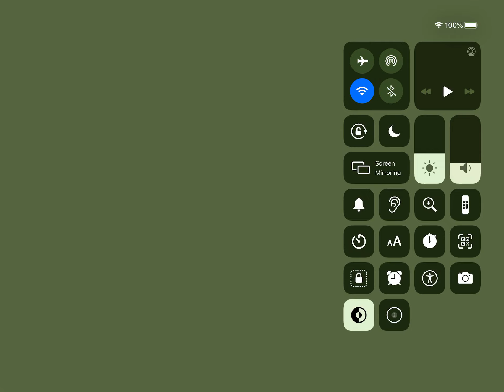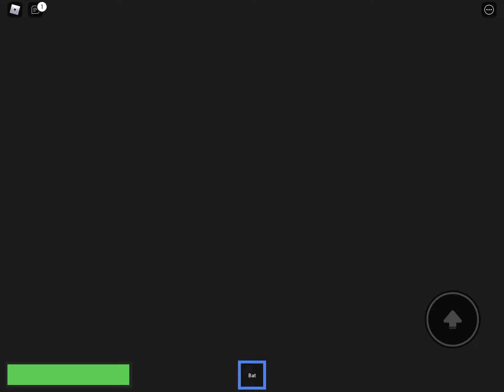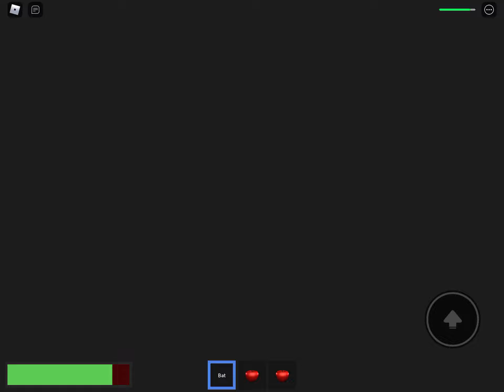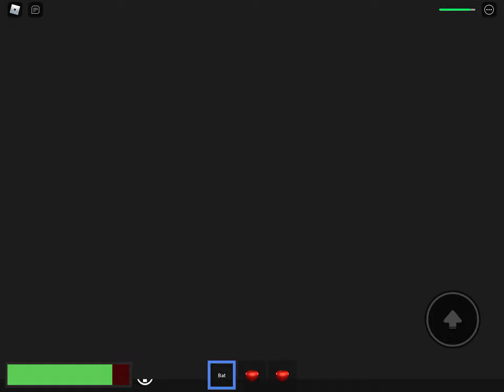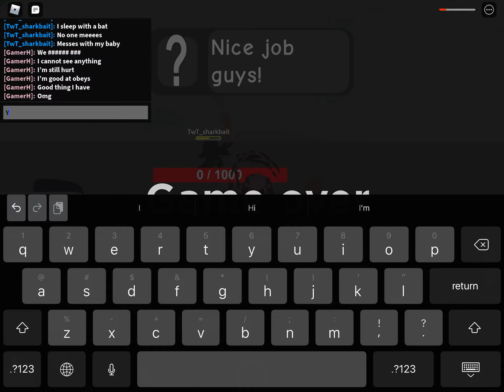Me playing this game with my mom in haunted story